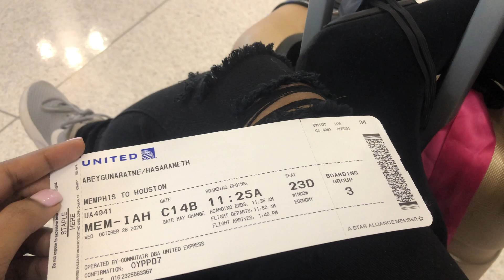MOVE IN VLOG + EMPTY APARTMENT TOUR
Hi everyone! It's Hasara back with another video. I know it's been a while since I posted a video. So, here's a quick update on my life. I finally moved to Texas😍 and also got myself a cute little apartment. I hope that you guys enjoy this video and love my place as much as I do.

Lots of love❤️ and hugs🤗,  HASU